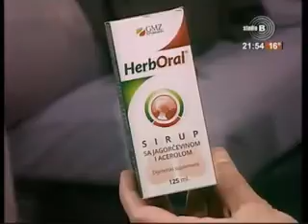Dragan Petrović Pele i Boda Ninković, Savršen kroj, Beograde dobro veče, Studio B mart 2015